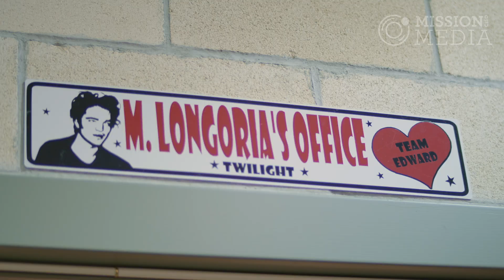Mission High School Teacher of the Year Margarita Longoria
The heart of the Mission High School Teacher of the Year goes way beyond a love of books, but includes a love of her campus, students and staff members. Learn more about Margarita Longoria.